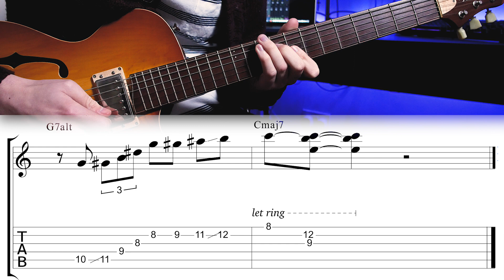1 Minute Monday - 3 V-I Resolutions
I thought id do something a little different this week after being on the jazz train with David Beebee, Tom Quayle and Jens Larsen on the Podcast.

Here are 3 1 bar resolving licks that go from G7alt to Cmaj7.

All the licks use the G Altered scale and resolve to a chord tone of Cmaj7. Practicing how to resolve from an altered dominant chord to a I major or I minor is a great way of stocking up some vocab considering the V - I progression is a staple is so many jazz standards.

Let me know if you like this 3 licks 1 video style and ill try and cram more into 1 minute in the future.